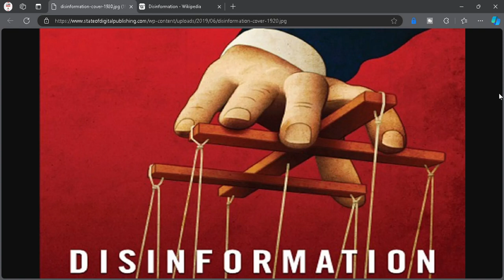disinformation What is going on?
As you enter to listen to this video open your mind to the many possibilities that are out there. Nothing is what it seems. There are those who use these platforms for the wrong reasons for me it is about giving you facts and or opening your mind to how disinformation is spread.